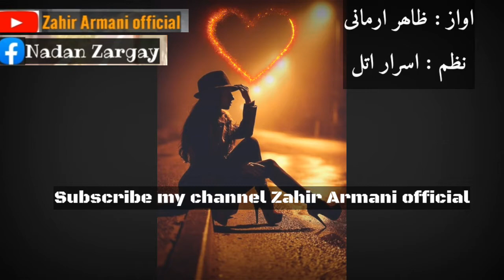Pushto Emotional Sad Poetry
Za da manam che da ulfat rewayat na khatmegey
Da hum sahe da che khayest ao musam zar badlegey